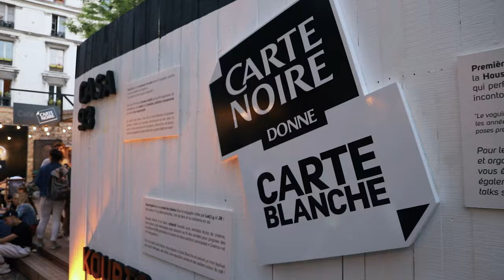IMANE GORGEOUS GUCCI at The Color Block Ball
LSS of IMANE GORGEOUS GUCCI, Judge at The Color Block Ball, by The New International Mother Matyouz Ladurée & Carte Noir at Le Café A, Paris.